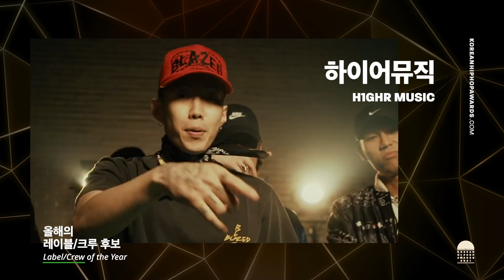한국 힙합 어워즈 2021 - 올해의 레이블/크루 후보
1. 하이어뮤직(H1GHR MUSIC)
2. VMC
3. 하이라이트레코즈(Hi-Lite Records)
4. AOMG
5. 앰비션뮤직(AMBITION MUSIK)
6. 에잇볼타운(8BallTown)